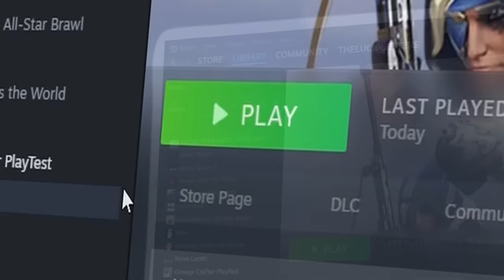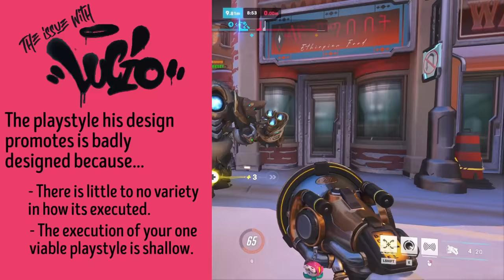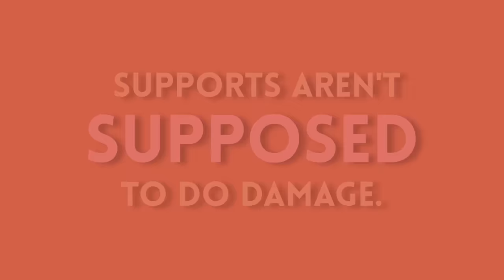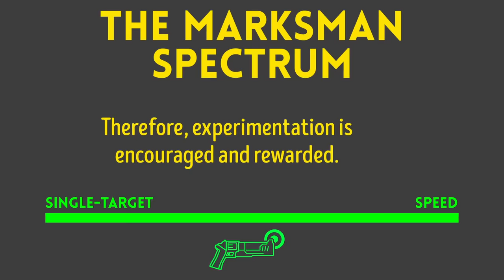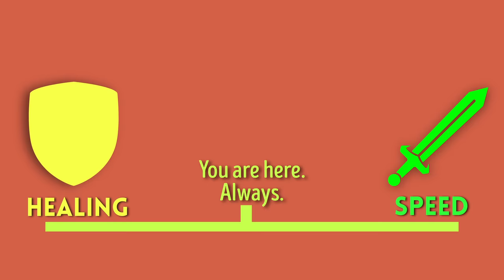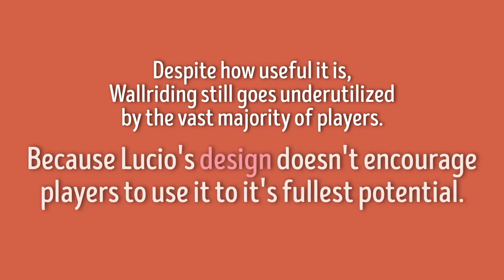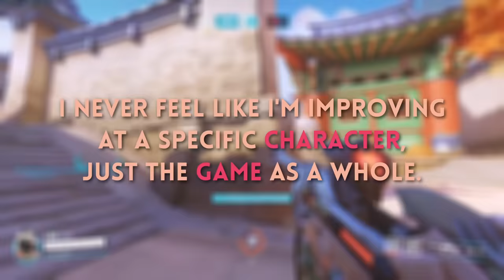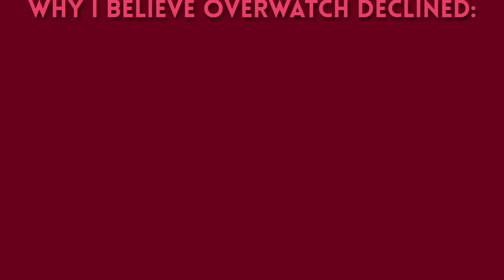How Lucio Reveals Overwatch's BIGGEST Problem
It's not easy being green...

Chapters:
0:00 Intro
2:45 Ability Overview
6:10 What Lucio Is "Supposed" To Do
10:14 Overwatch's Biggest Problem

Gameplay from:
Muselk
Frogger
Eskay
Whitey Bay